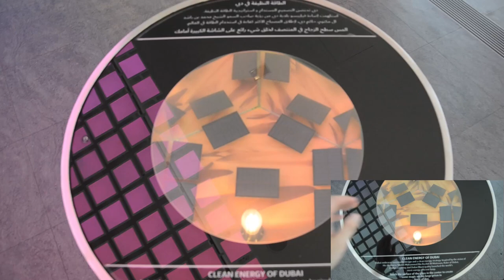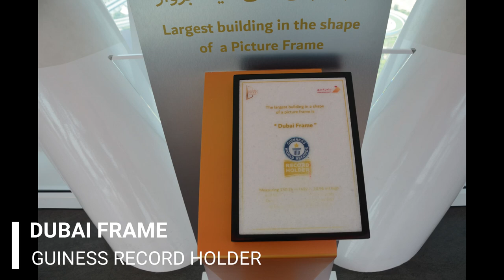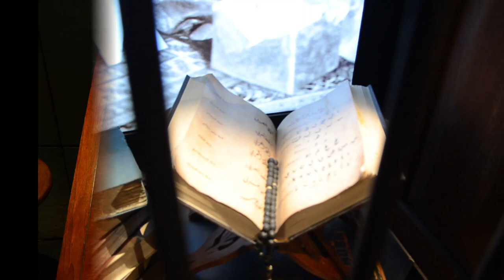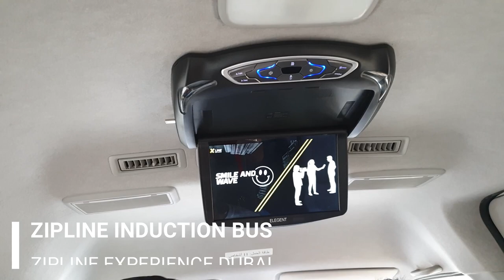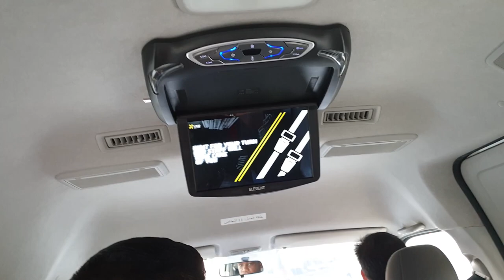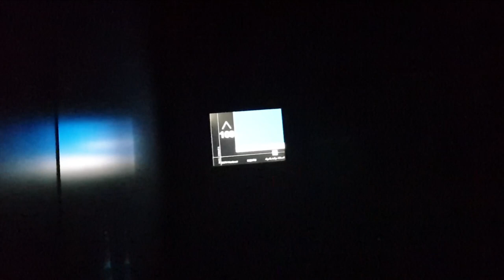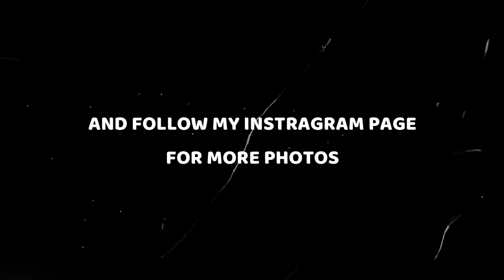TOP ATTRACTIONS IN DUBAI: Burj Khalifa TOP Floor View, ZipLine over Dubai Marina & Dubai Frame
New destinations, new experiences, and new memories. In this video, you will see The biggest frame in the world - The Dubai Frame, The Tallest Building in the world - Burj Khalifa & my new extreme experience - The ZipLine Marina Dubai.

My Equipment:
GoPro Hero4 Black
Nikon D5100 Digital SLR Camera
My Drone: DJI Mavic Air Drone
Phone: Samsung Galaxy Note9

Song
Arab Drum
Artist
Rav
[Merlin] Symphonic Distribution (on behalf of Push Audio), and 1 music rights societiesTitle: Arab Drum
Artist: Rav
Album: Active Bass
Released: 2014
The record label: Plusquam Division
Genres: dance/electronics
* I don't own nor do I associate with the creator of this music.